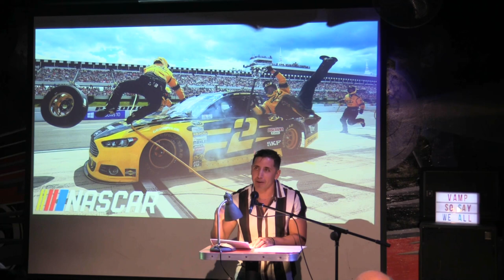Carlos Aguayo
Performances from the September 2022 VAMP Storytelling Showcase, "Stacks on Stacks on Stacks".